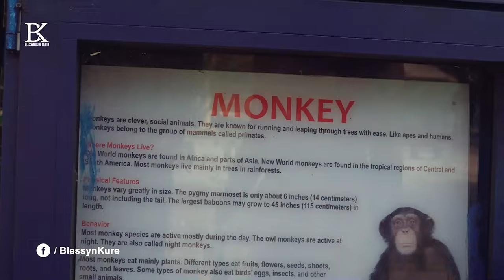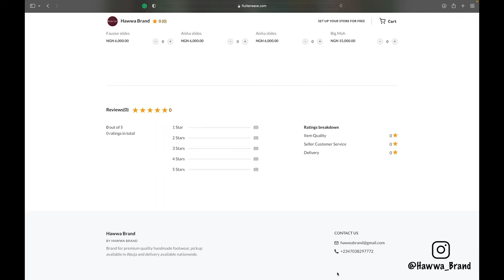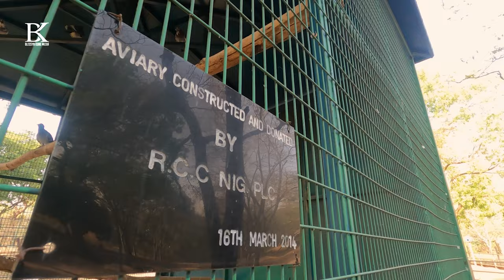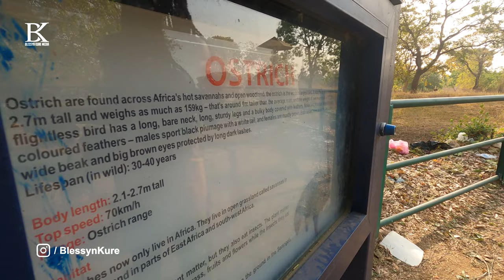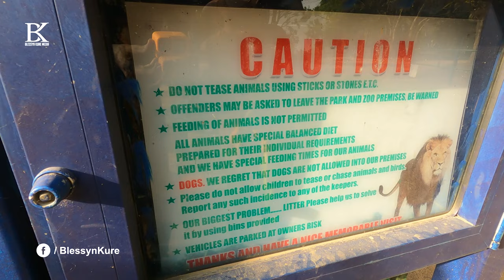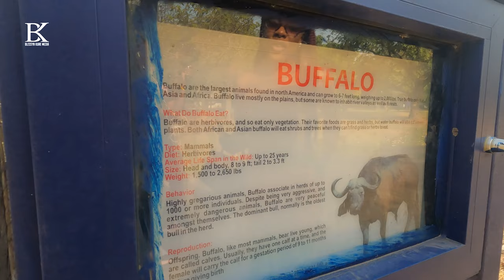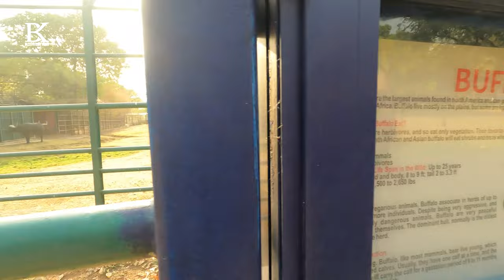EXPLORE National Children's Park and Zoo Asokoro in Abuja FCT, Nigeria in 4k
The National Children’s Park and Zoo is located in the Asokoro district of Abuja, behind the Presidential Villa Aso Rock. It has a variety of animals securely barricaded lake, and a large playground for kids to play around(I am no kid, but I tried everything there and loved it. Some structures there were broken, so do not leave your kids unsupervised).

OPENING HOURS: Mondays - Saturdays 8:00am to 5:00pm

🤩 DISCOUNT: The shoe company I got my sandals from (Hawwa Brand) has been magnanimous enough to offer a 1000 Naira discount to anyone purchasing from the Flutterwave store using the code "BUCKETLISTWITHBEEKAY"

Videographer  @MosesSamuelAdeleke
Editor: @AndyChantu

I'm a professional voice-over artist that can bring your words to life by perfectly interpreting your script, thanks to almost a decade experience as a voice artist.